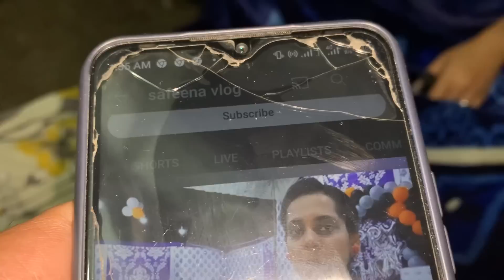Sonia Gopal ko kisne kiya blackmail sab Sach samne a Gayal tha|mehwish Salman